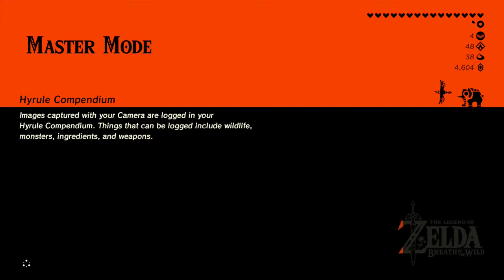BOTW Master Mode PERMADEATH! - Memory of Horse | PART 24!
Welcome back once again to Breath of the wild! unexpectedly we return to this game once again, but this time with a twisty spin... We're playing on the new harder master mode, but even worse... If we die, even once, The series is over, and we must delete our save immediately... To win we must beat the game with the true ending and kill Ganon once again! This challenge seems to get more and more insurmountable. Can we Beat This Tremendously difficult challenge? or perish and leave Hyrule in Ganon's gooey hands?...

Link a zelda play with horses and try not to die.

challenge rules: 1.